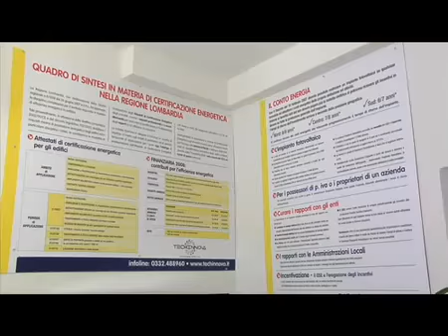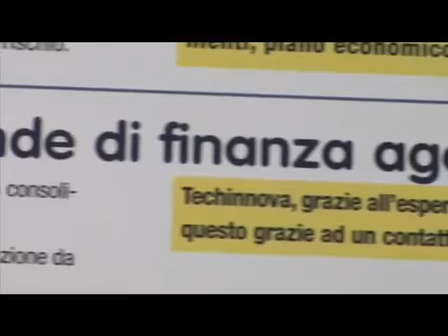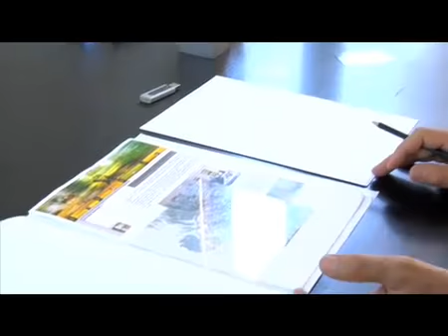Presentazione servizi Techinnova